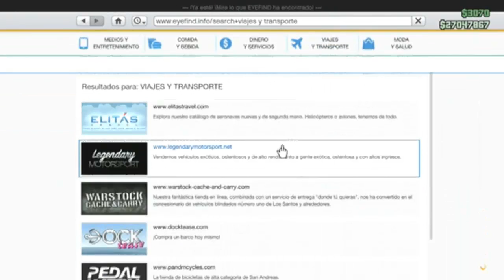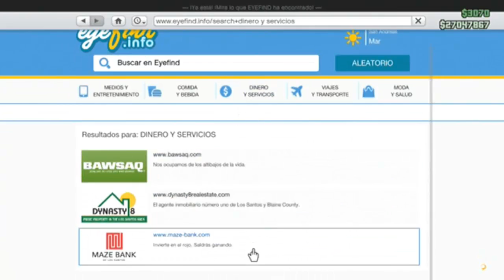GTA V ONLINE 1.15 NUEVO GLITCH DINERO INFINITO DUPLICA TODO EL GARAJE DE UNA SOLA VEZ GTA 5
Si te a gustado apoyame con tu LIKE

★VIDEOS ANTERIORES★